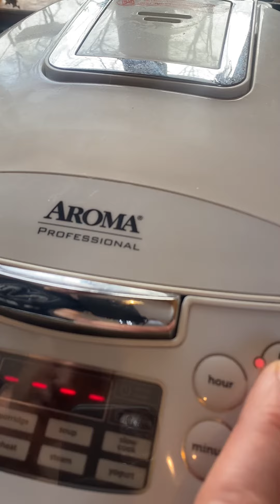Squash & wild rice dish